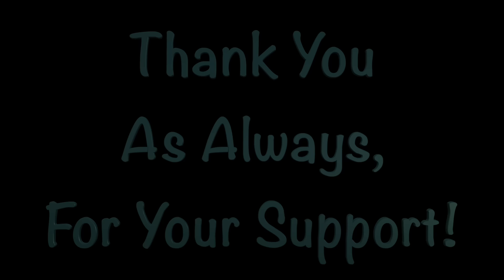What a Start & Looking To Fill A Boat! Ultimate Texas Hold 'em At Durango Casino Vegas!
What a Start & Looking To Fill A Boat! Ultimate Texas Hold 'em At Durango Casino Vegas! As always, we hope you enjoy this video, Cheers!